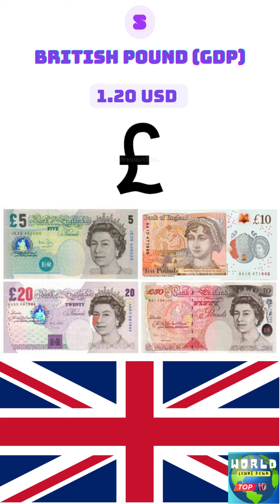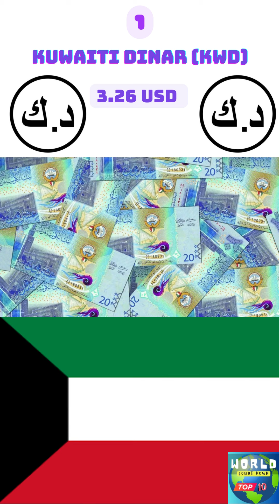Top 10 Strongest Currencies in the world | Top 10 Series - 13 top10 source: forbes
Top 10 Strongest Currencies in the World
Top 10 Series - 13
Top 10 in Counties - 1